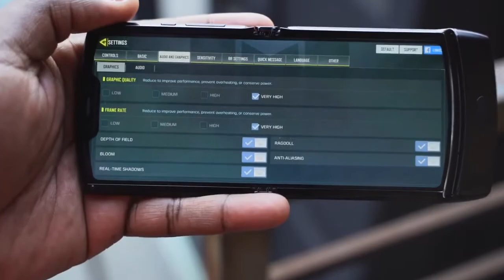Motorola Razr 2019 Обзор легенды Самый компактный сгибаемый смартфон!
Обзор легенды   Самый компактный сгибаемый